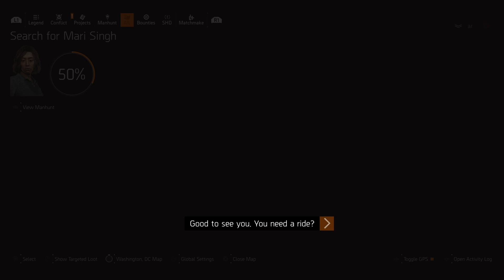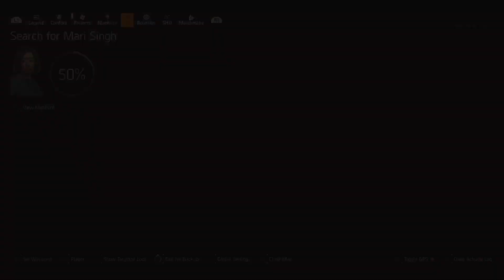Tom Clancy's The Division® 2 Agent(s) Activity 2023 4.0 15 [3]